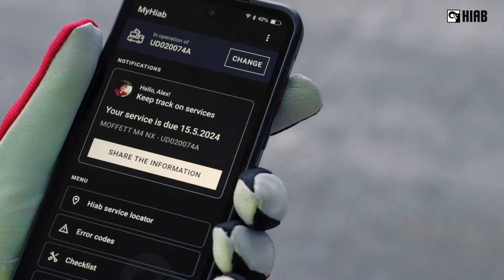Hiab — Built to Perform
Discover how our brands have been lifting and delivering essential goods to millions of people for 80 years now.

Today, we keep progressing, innovating, and optimising flow in every part of society, making every lift and delivery easier, safer, and more sustainable all around the world. We are Built To Perform.